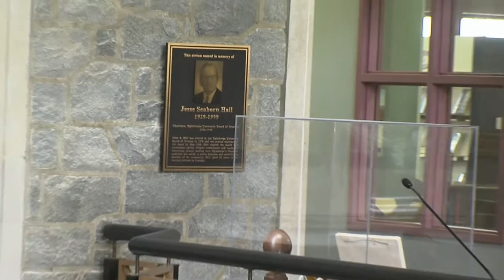Writing & Thinking About Narratives of the Self | Liberal Arts & Sciences Symposium 2014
Oglethorpe University, Atlanta, Georgia - Liberal Arts & Sciences Symposium, April 11, 2014. Session: Writing and Thinking About Narratives of the Self. Introduction by Dr. Jay Lutz.